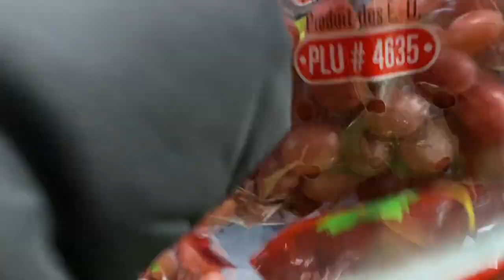Fall Ambiance in Port Coquitlam - River Side - Relaxing Music - Nature Sounds - BC Canada